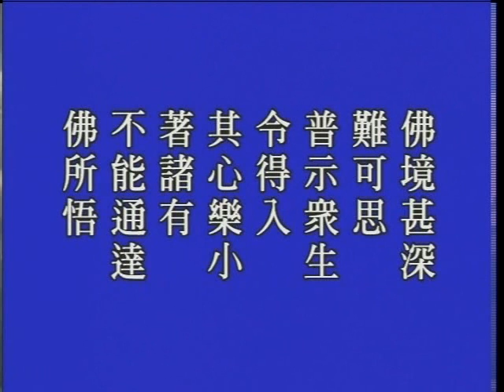大方廣佛華嚴經 （四）世界成就品 698a－淨空法師